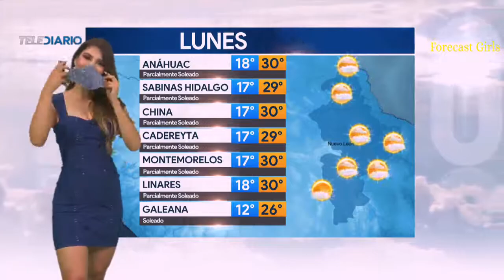Evelyn Alvarez - en vestido azul corto y ajustado